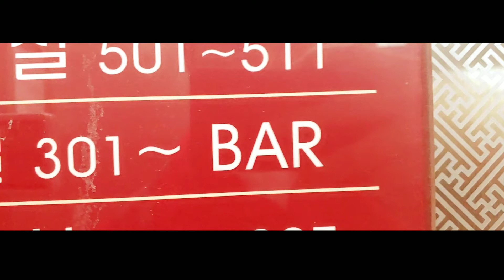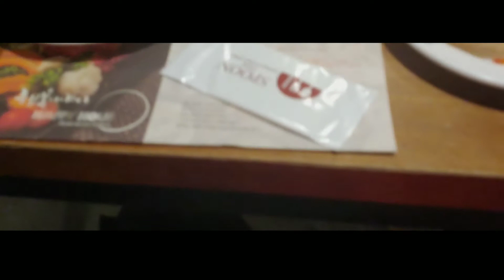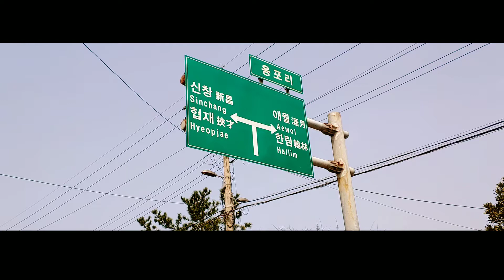Beautiful Jeju Island South Korea! SK Vlog #7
First and second day on Jeju.